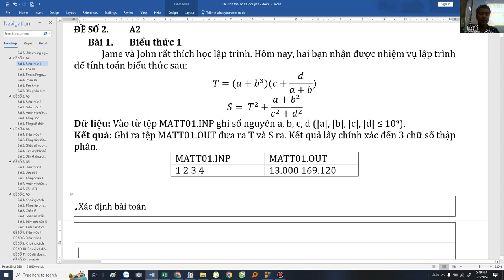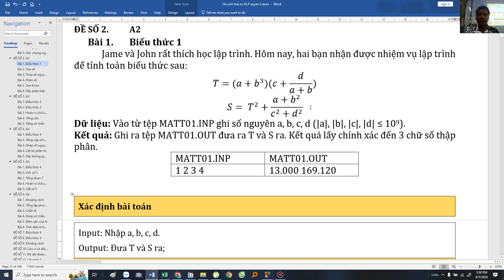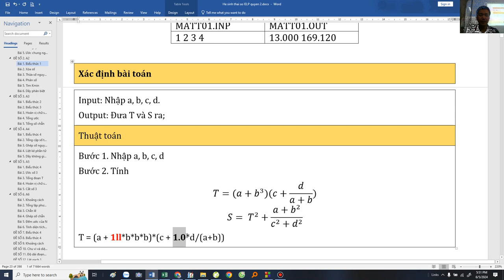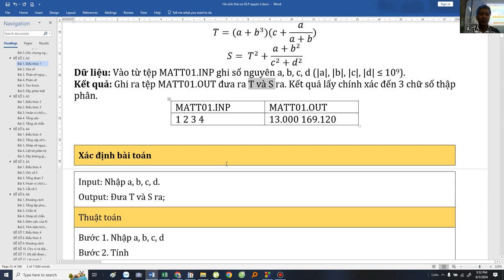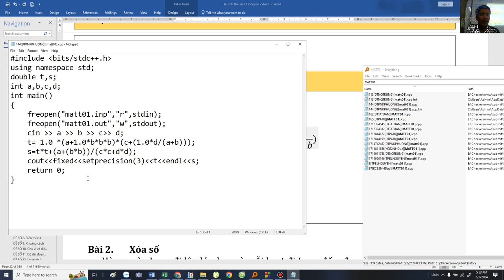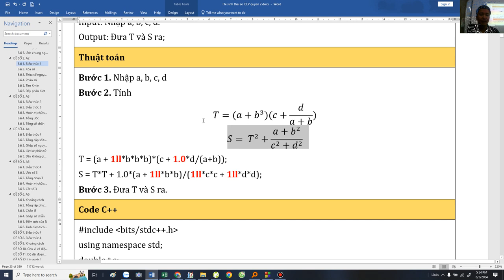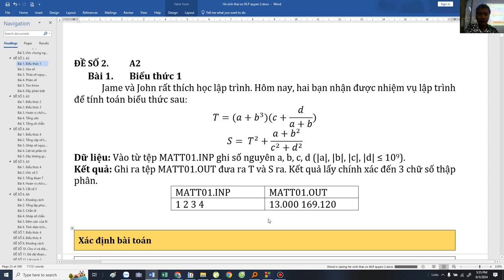[Tuyển tập 70 đề TS Chuyên Tin] Câu 1 Đề số 02 Chuyên Tin - Thầy Đặng Tuấn Thành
Cấu trúc tuần tự trong C++, ép kiểu dữ liệu, viết có quy cách
Xử lí tràn kiểu dữ liệu